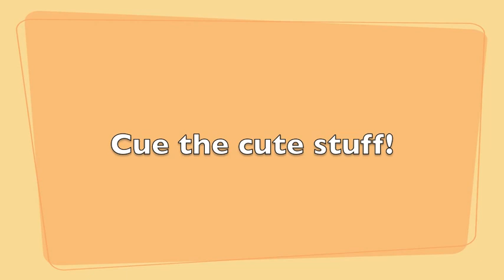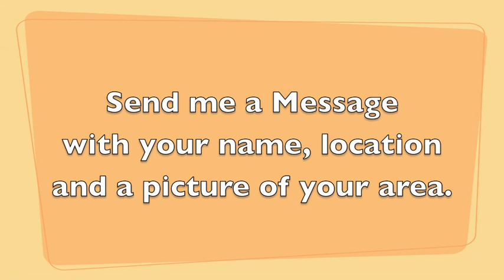Social Media Science project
Science project showing how a single message can be viewed and shared using social media by people all around the world.